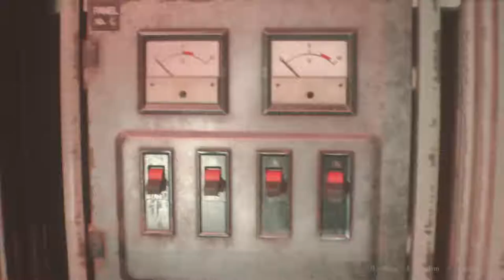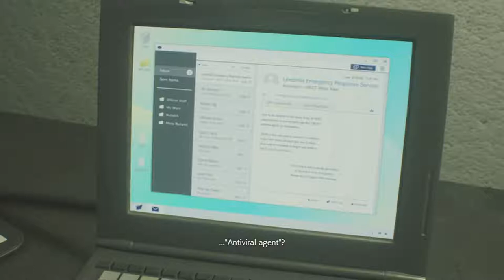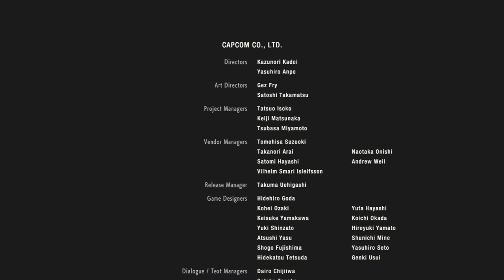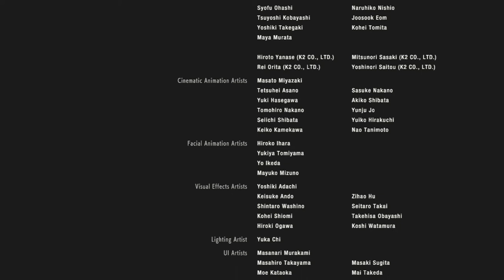Playing Resident Evil 2 (XBOXONE) (Claire Story) - Part 3 (END)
- ENJOY (: !!!

This Game is on:
PS4
XBOXONE
PC